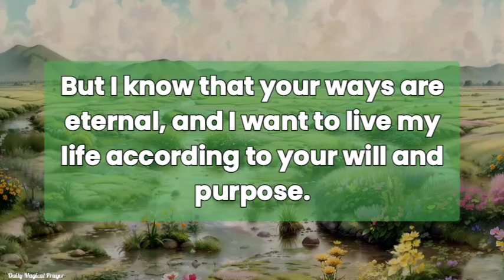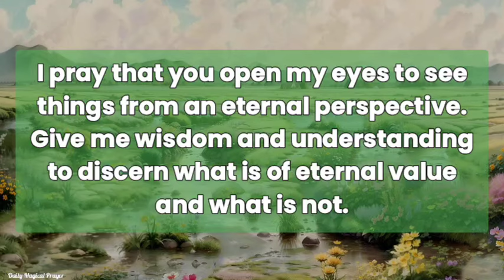Father, I pray that you open my eyes to see things from an eternal perspective.